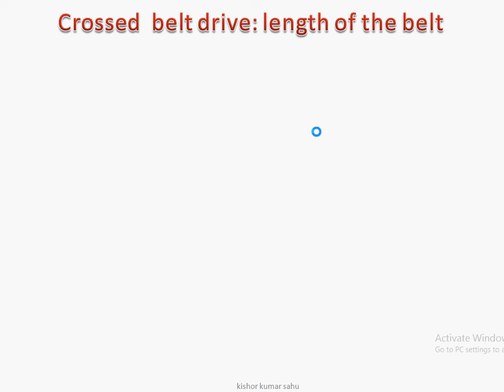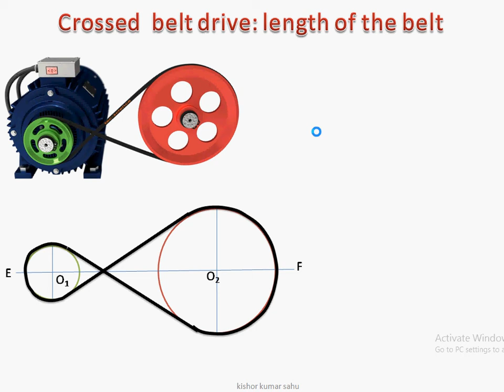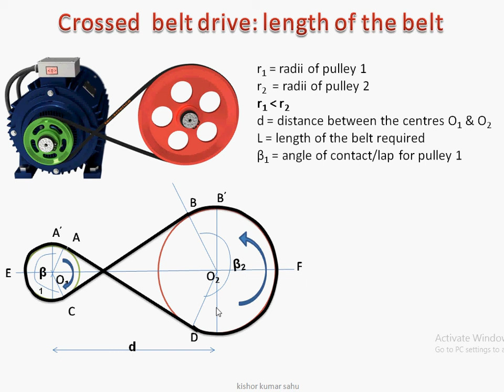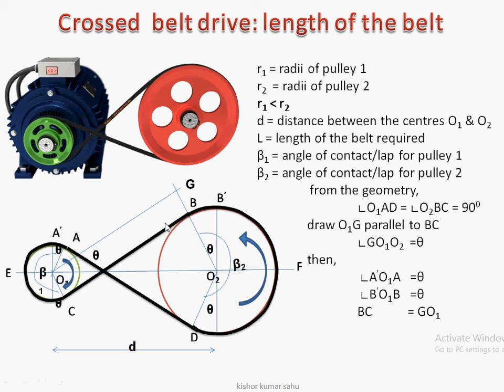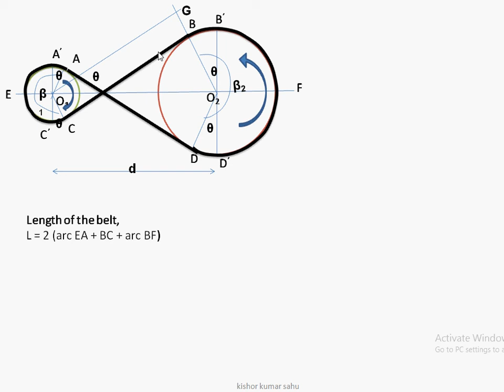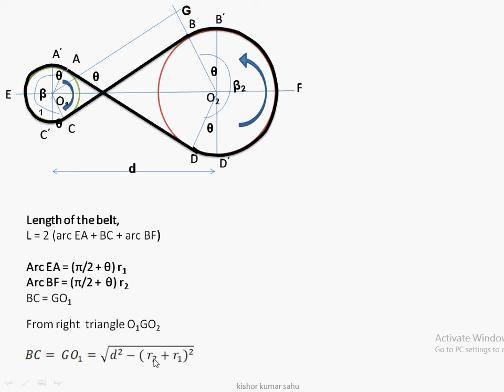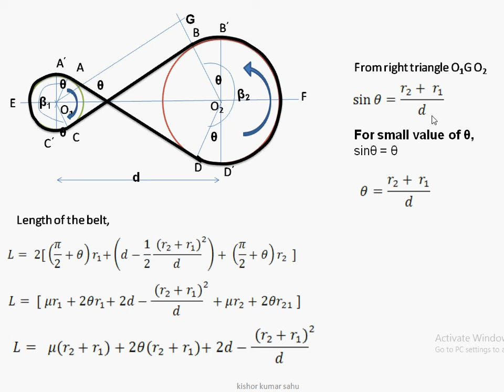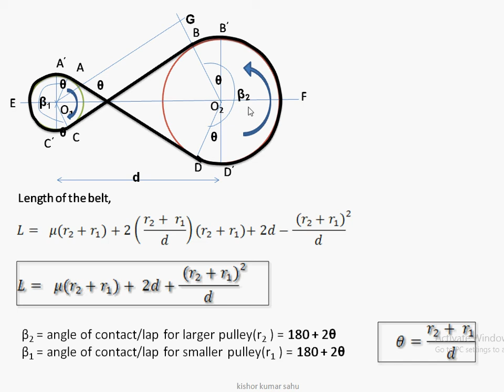Length of the belt (crossed belt drive), angle of contact lecture 55 ENGINEERING MECHANICS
hii friends

in todays lecture of engineering ,mechanics we will derive the equation of length of belt for crossed belt drive.

we will also see the  angle of contact or angle of lap for crossed belt drive.

keep watching